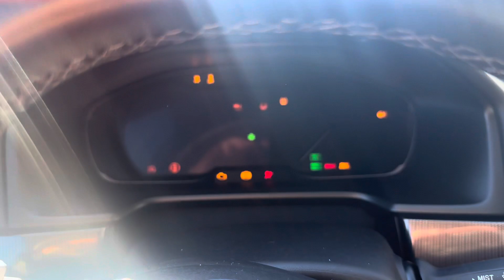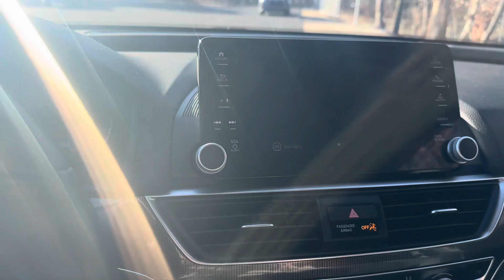Widinson’s 2022 Honda Accord Special Edition